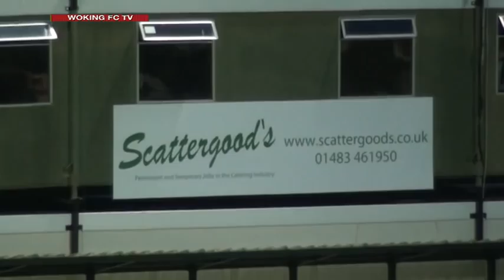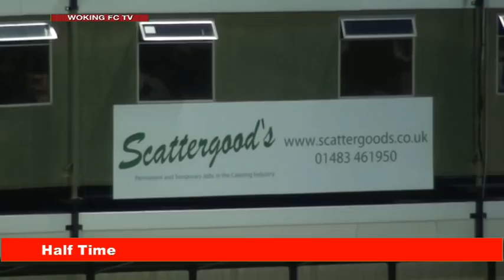Woking 1-0 Stockport County (Match Highlights)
A late goal from Adam Doyle sees the Cards grab all three points against Stockport County.